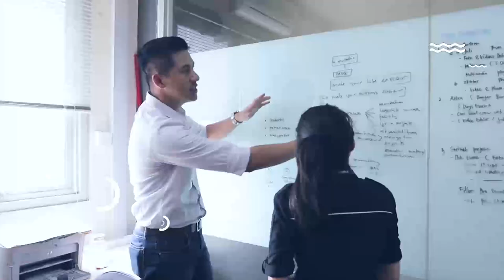SepekanTerakhir [with Marvin Sulistio] - Episode 20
Inilah ulasan berita terhangat selama sepekanterakhir. Mulai dari sel mewah di Lapas Sukamiskin hingga teka-teki cawapres Jokowi dan Prabowo.

Saksikan terus SepekanTerakhir bersama Marvin Sulistio setiap hari Jumat pukul 17.00 WIB.